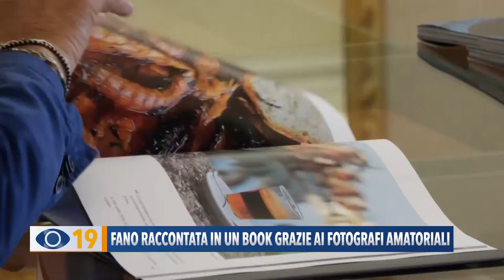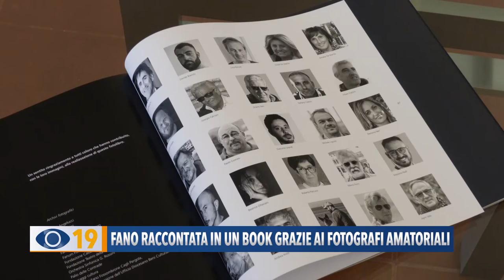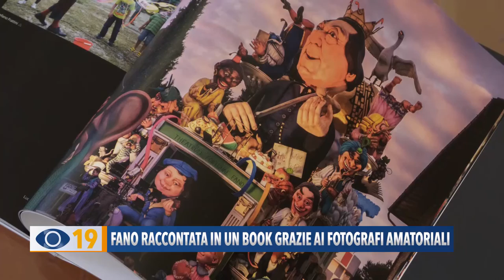Fano raccontata in un book grazie ai fotografi amatoriali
Sarà in vendita dal 1 giugno il nuovo libro che racchiude gli scorci più belli della città di Fano, gli eventi e i prodotti tipici locali, attraverso gli scatti di alcuni fotografi amatoriali.